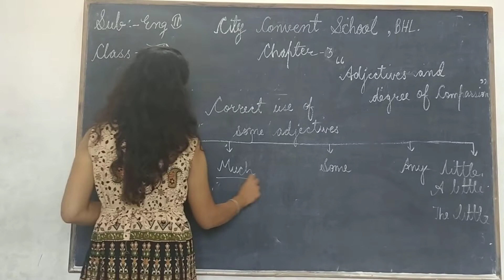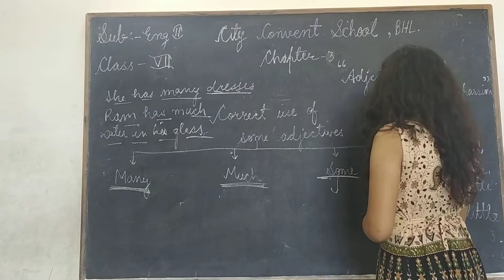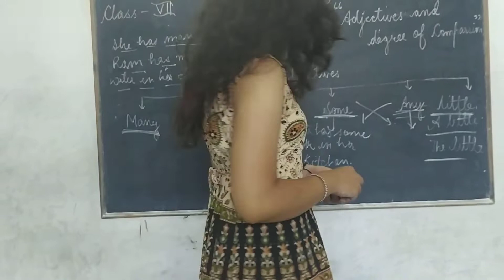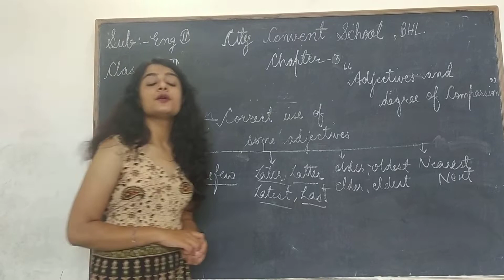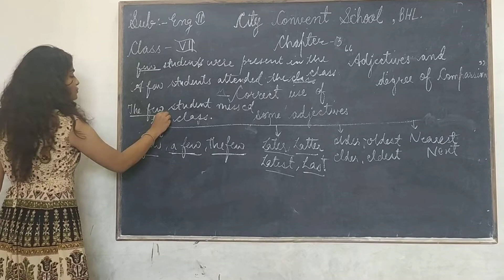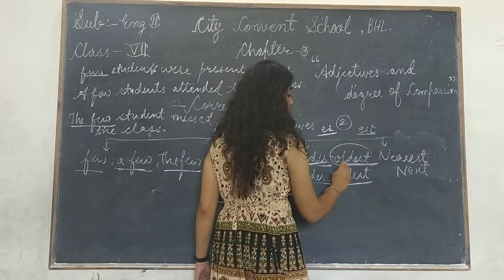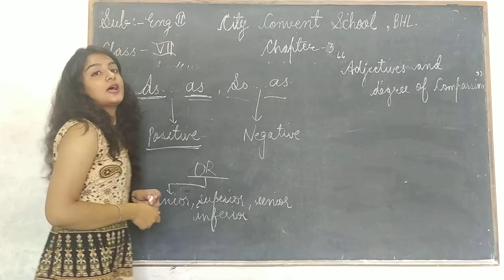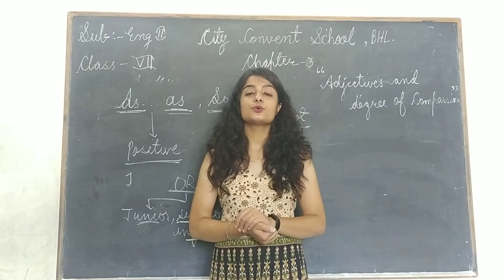Class- 7 Sub - English II Topic- Part 3 of ch- 3 ( Adjectives and degree of comparison )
Class- 7
Sub - English II
Topic- Part 3 of ch- 3 ( Adjectives and degree of comparison )